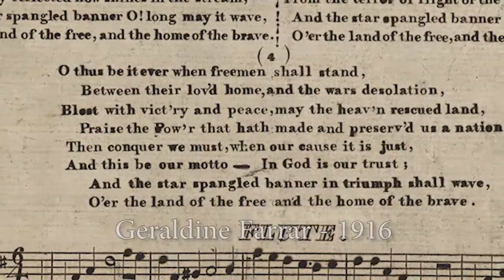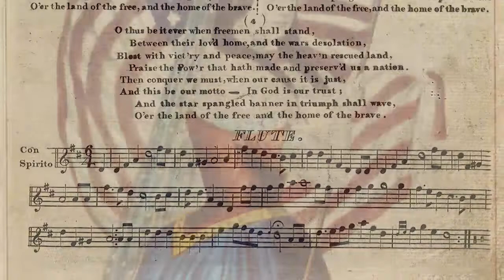The Star Spangled Banner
A video compilation of some of The Library of Congress' audio and visual treasures related to "The Star-Spangled Banner."